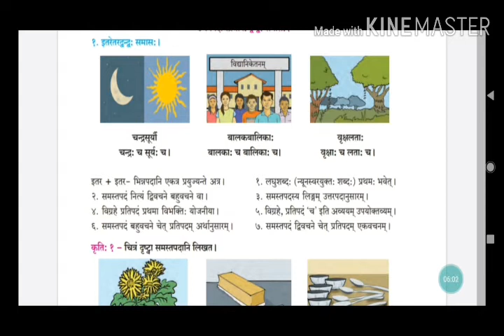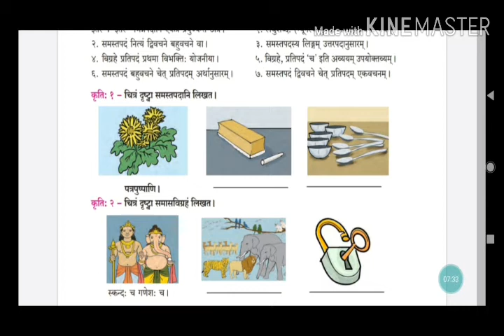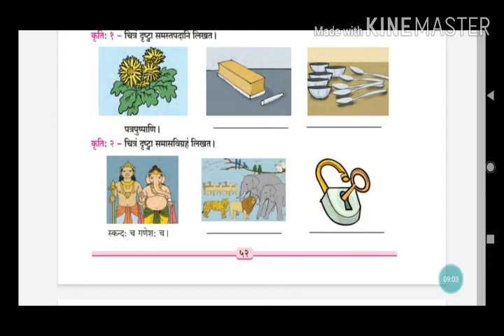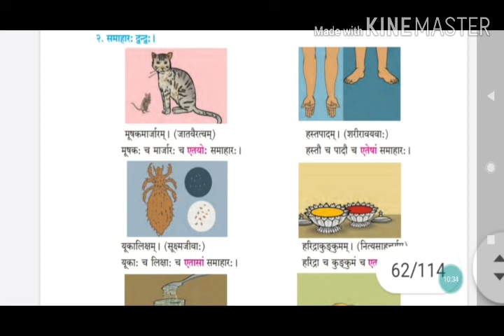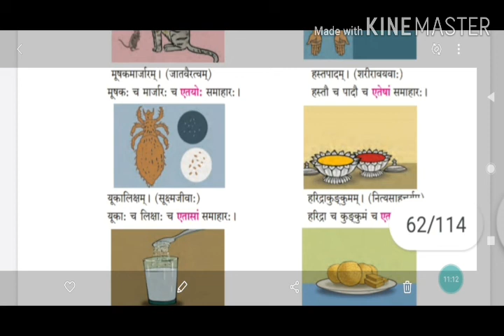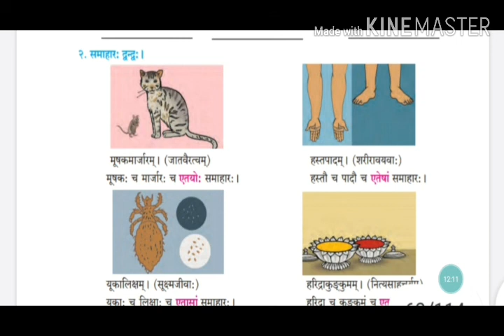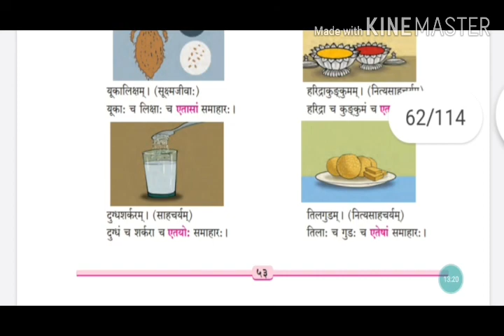Std 9th Sanskrit 9106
Samasaha Part-2